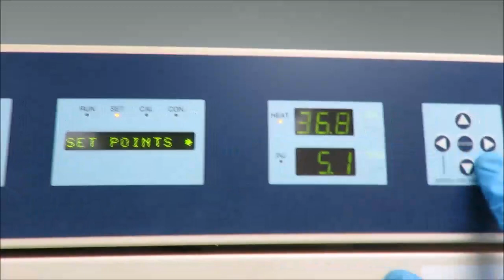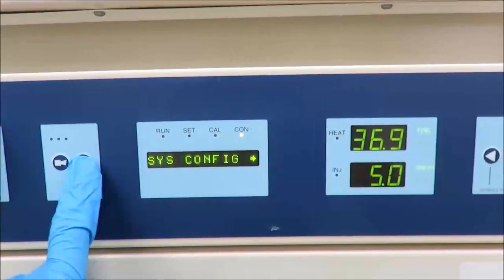Thermo Napco 8000 CO2 Incubators ID 20073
Thermo Napco 8000 CO2 Incubators is available from The Lab World Group.